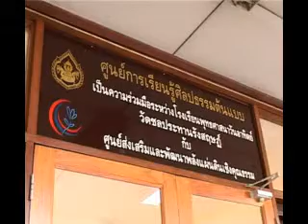ศูนย์ศิลปธรรม.flv